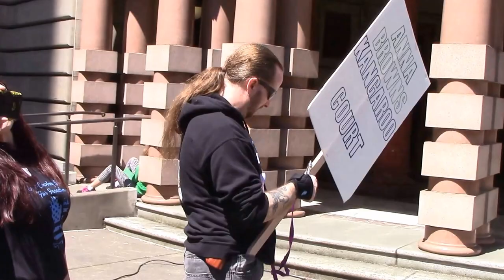Ammon Bundy speaks to Patriots from inside Federal jail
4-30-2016 Portland Or. City Hall, the Bundy Brothers have been moved to Henderson Nevada to serve, but they were sent back to Portland , the Patriots who show up every week to support the Malhuer Federal Wildlife Refugee stand-off suspects held a "WELCOME HOME" event, Ryan Bundy and Ammon Bundy's Wives Lisa and Angie  are there to thank the supporters , following the media interviews, they call ammon  on a cell phone and put it ona speaker to be able to have all hear , he truly helped Patriots know they are seen and heard ! many more on YouTube/Leo Stratton